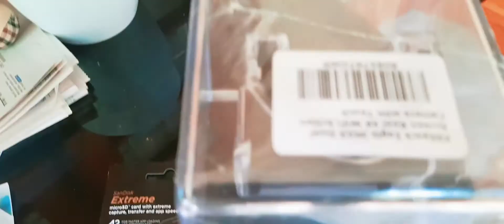New Action Camera Unboxing my first gift Yatra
Eagle Imax Pro Action camera from Flits Park, 4k video,  high resolution,  good quality , worth for the price.
Unboxing my first gift